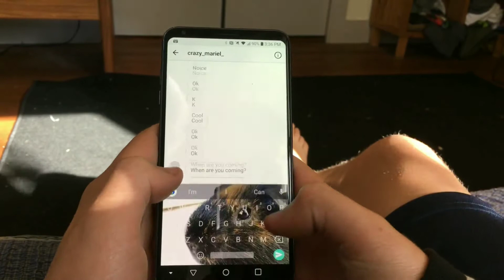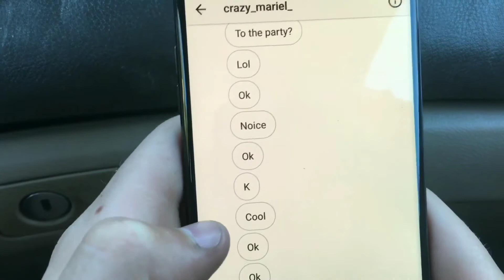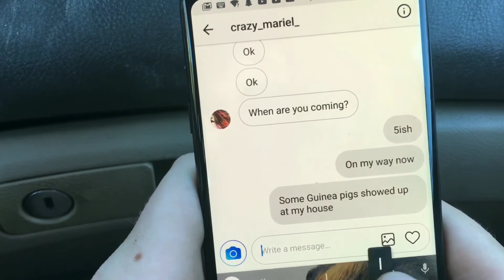Guinea Pig Trick or Treating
Happy Halloween!